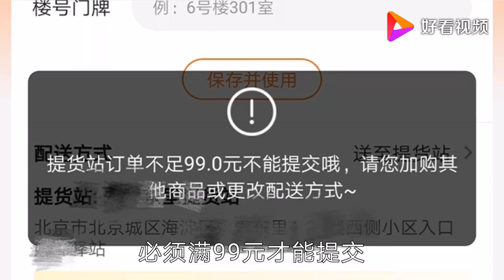这家超市巧妙利用口罩，线上引流刺激消费，真是太聪明了！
这家超市巧妙利用口罩，线上引流刺激消费，真是太聪明了！,本视频由格子生活录原创提供,7205次播放,好看视频是由百度团队打造的集内涵和颜值于一身的专业短视频聚合平台